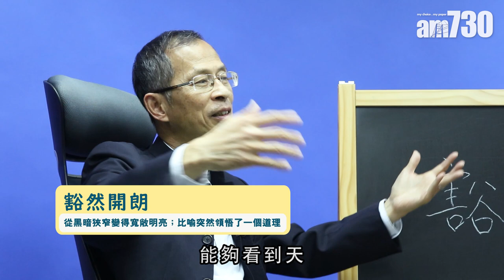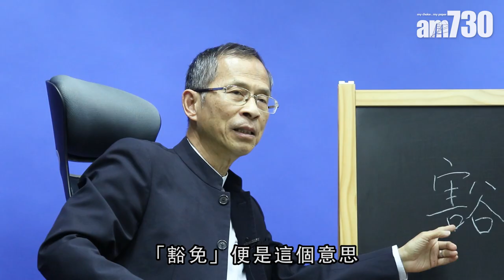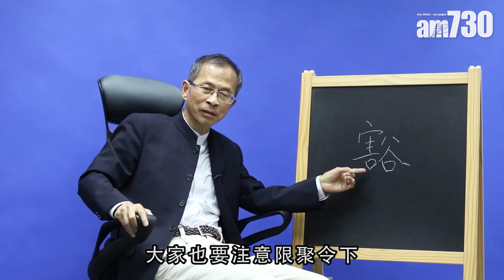【字言字語】曾鈺成—「豁」為缺口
政府正實施「禁聚令」，禁止多於4人的群眾聚集，但有12種情況下可獲豁免，包括政府官員開會期間開小差睇網上演唱會。「豁」字本義是指通過山谷，最基本的解法可以是指缺口，還望「禁聚令」不會因有豁免而形成防疫缺口，令醫護辛勞付出白費心機。

bmgproductionmusic